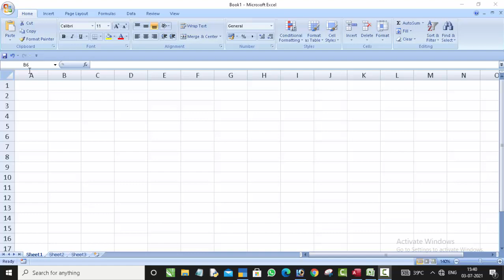Error value Div/0! in Microsoft Excel@COMPUTEREXCELSOLUTION